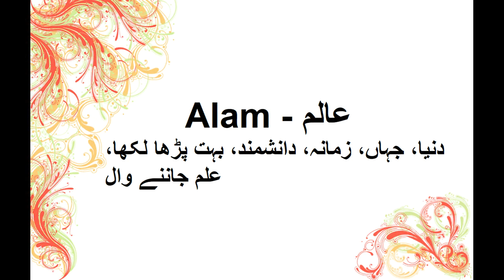What is Alam Name Meaning In Urdu | Muslims Baby Names For Girls | Alam - عالم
Alam - عالم
دنیا، جہاں، زمانہ، دانشمند، بہت پڑھا لکھا، علم جاننے وال

Watch Alam Meaning and description Video, Learn Alam origin, Alam name history, Alam language, Alam lucky number, lucky color, gemstone, lucky day, lucky date and other useful information for Alam on TareekhSaz, details in Urdu, Urdu and English. Alam name meaning is in front of you. Watch Alam name among Muslims names with meaning. Muslimsnames for girls with meanings will also uploaded soon after this video.

Muslims names for boys with meanings also help you to take right name for your children. Muslims names for girls are beautiful and Muslims names with meaning in Urdu make it easier. Alam is a beautiful girl name in list of Muslims baby names for girls and boys.